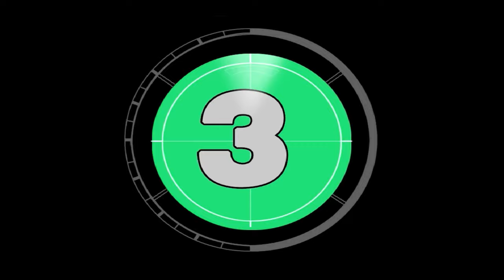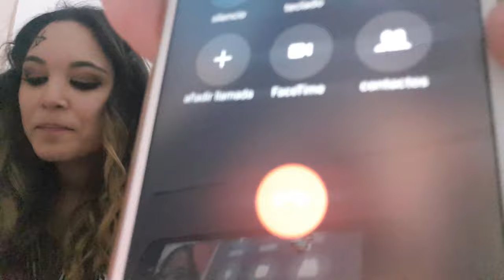🔥RETOS con mi AMIGA🌡 || CHALLANGE 2º Parte ...😈📲 😏Le doy PICANTEEEEEE!!!😱🤫